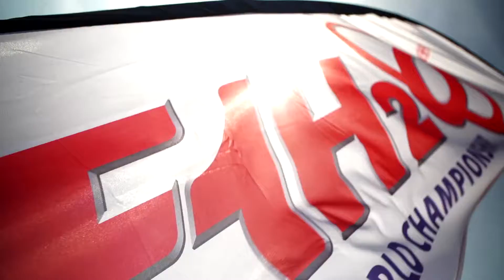Short 2015 Qatar GP Highlights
What happened in Qatar? Rough water, accidents and a lot of adrenaline. This is the UIM F1H2O World Championship.